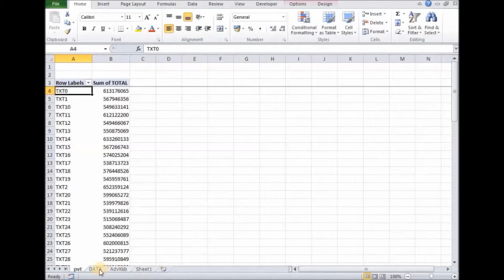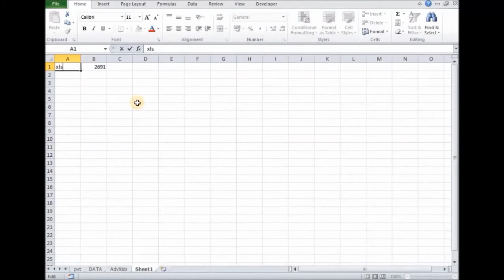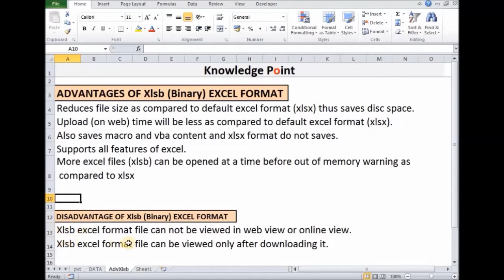How to reduce large excel file size in few seconds using excel binary format?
Reducing Excel file size is comes with many benefits like saving disc space, making mail attachment lightweight thus increasing upload and download time for the attached file, and increasing chances of mailing large Excel files as an attachment.

In this excel video  you will learn how to reduce excel file size  without using any external software using excel binary format (xlsb). By default format of excel file is xlsx which some time becomes very bulky with large amount of data int it  but we can reduce file size by converting it to xlsb format.

Binary excel format provide many advantages over xlsx excel (default) file format like
-Reduces file size as compared to default excel format (xlsx) thus saves disc space.
-Upload (on web) time will be less as compared to default excel format (xlsx).
-Also saves macro and vba content and xlsx format do not saves.
-Supports all features, functinality and data of excel.
-More excel files (xlsb) can be opened at a time before out of memory warning as compared to xlsx

DISADVANTAGE OF Xlsb (Binary) EXCEL FORMAT
-Xlsb excel format file can not be viewed in web view or online view.
-Xlsb excel format file can be viewed only after downloading it.

You can also watch below videos